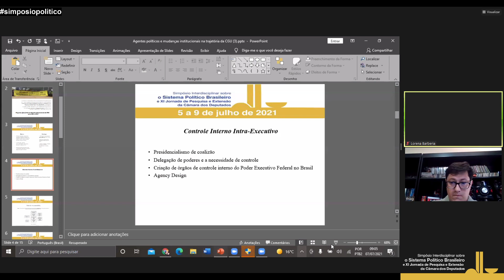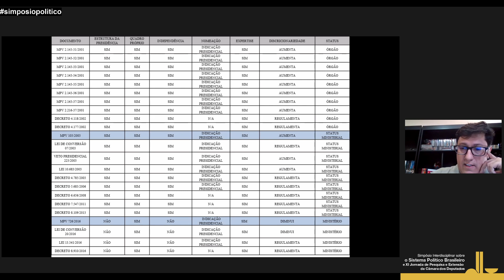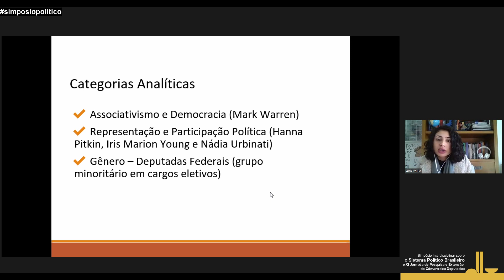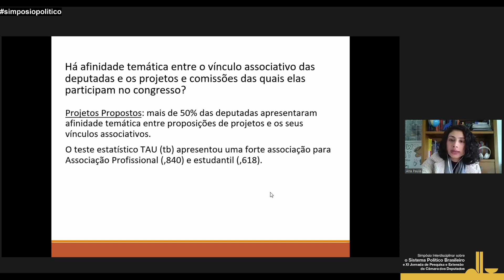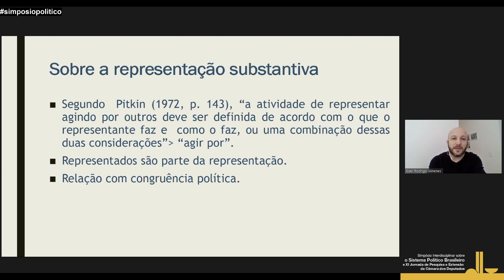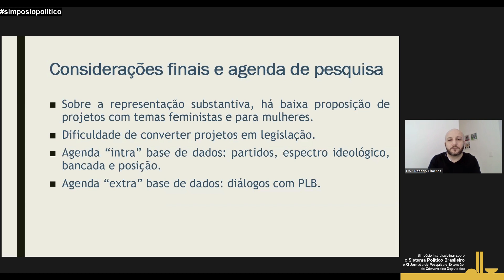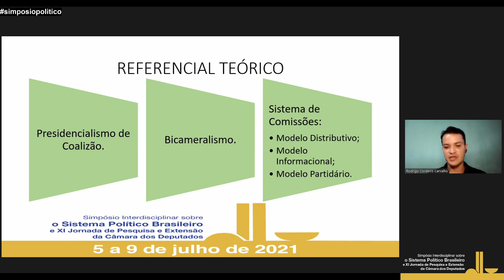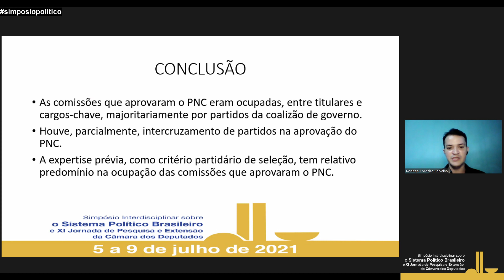Sistema Político Brasileiro XI | Jornada Pesquisa Extensão Câmara Deputados - Mesa Trabalhos 6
Simpósio Interdisciplinar sobre o Sistema Político Brasileiro & XI Jornada de Pesquisa e Extensão da Câmara dos Deputados (2021)
MESA DE APRESENTAÇÃO DE TRABALHOS 6:
Moderador: Lorena Barberia (Universidade de São Paulo)
Títulos dos trabalhos:
- Desenhos Institucionais da CGU Entre 2001 E 2016
- Os efeitos do associativismo no desempenho
parlamentar feminino
- Representação Substantiva e Gênero: Atuação Parlamentar
de Mulheres no Poder Legislativo Nacional (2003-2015)
- As Comissões na Aprovação do Plano Nacional
de Cultura: Fatores Partidários e de Expertise

De 05 a 09 de Julho de 2021, IMPA, Economics and Politics Research Group (EPRG), Universidade de Brasília (UnB) e Câmara dos Deputados realizam o “Simpósio Interdisciplinar sobre o Sistema Político Brasileiro & XI Jornada de Pesquisa e Extensão da Câmara dos Deputados​”. Trata-se de evento no formato virtual, que une a tradição e reconhecimento em pesquisa de instituições como IMPA e UnB ao consolidado espaço de discussão sobre o parlamento brasileiro proporcionado pelas Jornadas de Pesquisa e Extensão organizadas anualmente pelo Programa de Pós-Graduação da Câmara dos Deputados.

O encontro discutirá o “Sistema Político Brasileiro”, incluindo as regras eleitorais, de criação, financiamento e controle de partidos, candidaturas etc. O objetivo é fomentar o debate sobre as virtudes e problemas desse sistema, bem como analisar a necessidade e conveniência de alterações e aperfeiçoamentos.

O evento deve contar com a participação de economistas, cientistas políticos, advogados e outros pesquisadores interessados. Será realizado exclusivamente através de reuniões virtuais (Zoom ou Google Meet). Contaremos com apresentações convidadas, debates ou painéis com um grupo de pesquisadores ou autoridades, e sessões normais, para apresentação de artigos submetidos.

Comitê Organizador:
Luciano I. de Castro (IMPA)
Mauricio Bugarin (UnB)
Fabiano Peruzzo Schwartz (CEFOR – Câmara de Deputados)

Comitê Científico:
Andrea Q. Dantas (AGU)
Bernardo Mueller (UnB)
Bruno Salama (FGV-Direito)
Carlos Pereira (FGV-EBAPE)
Chris Garman (Eurasia)
Fabiana Rocha (USP)
Fernando Meneguin (IDP)
Lorena Barberia (USP)
Lucio Rennó (UnB)
Marcus A. Melo (UFPE)
Maria Tereza Sadek (USP)
Mathieu Turgeon (Western Univ.)
Odilon Camara (USC)
Rafael Favetti (Favetti Advogados)
Renon Pessoa Fonseca (Cefor)
Silvio Cascione (Eurasia)
Terezinha Silva (Câmara dos Deputados)

Comitê de Apoio
Christina Lins​ (Câmara dos Deputados)
Isabel Lobo (Câmara dos Deputados)
Letícia Ribas (IMPA)
Paula Dugin (IMPA)
Suely Lima (IMPA)
Tatyana Maia (Câmara dos Deputados)